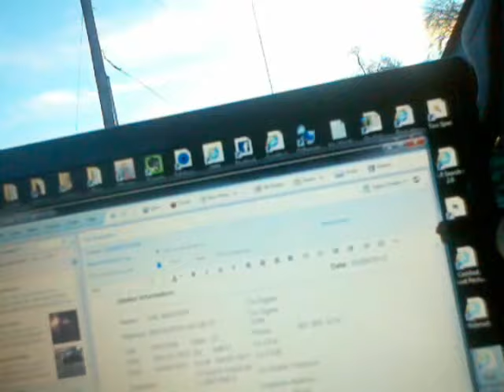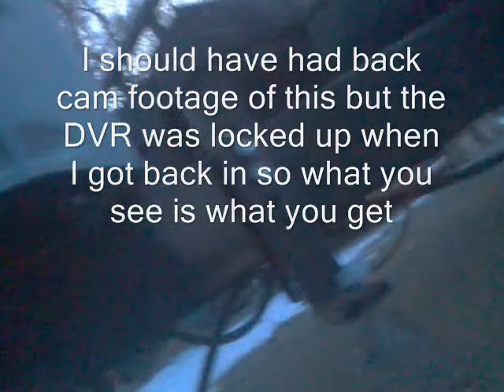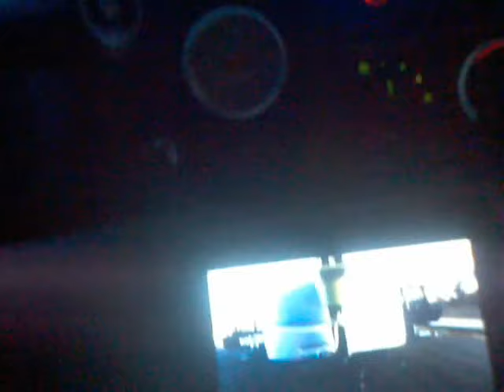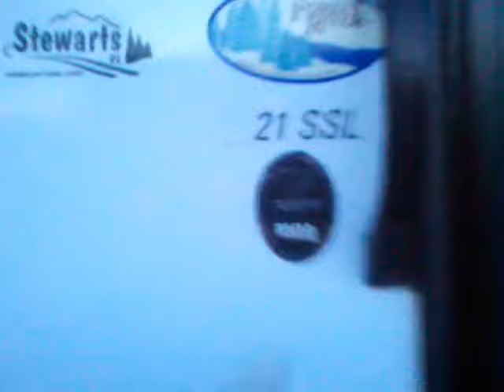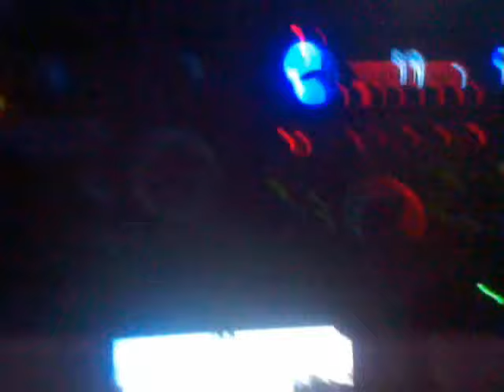Basic Load And Go On A 21 Foot Trailer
Showing a basic load and go on a travel trailer that we picked up here in Utah. I get a lot of people who ask if we repossess other stuff besides cars and trucks so here you go.